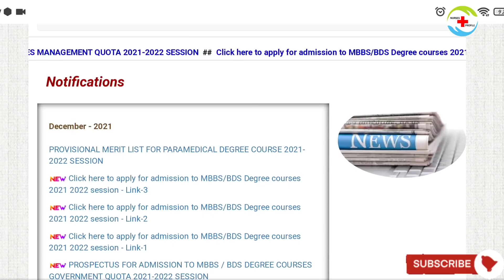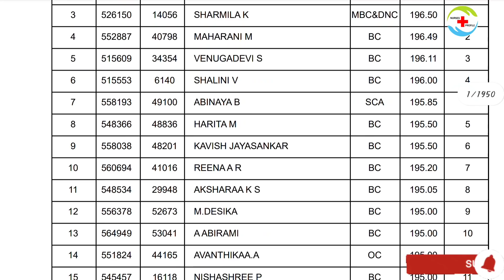Paramedical Ranklist Released |Merit List PDF In Discription Box Check Now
Merit List PDF